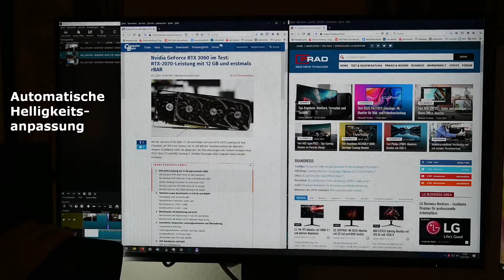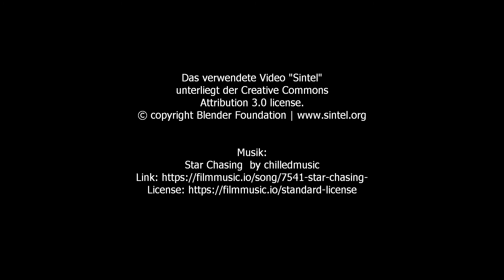Lesertest EIZO EV2795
Eindrücke die während des Lesertests zum EIZO EV2795 gesammelt wurden. Inhaltlich verantwortlich ist der Testkandidat.